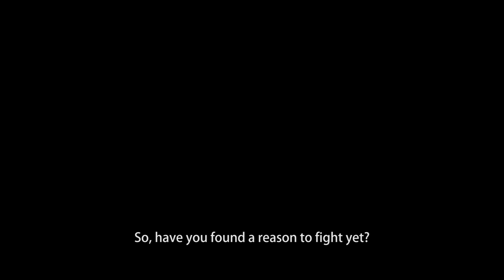SRW ST Ace Combat 3D: Cross Rumble Battle Demo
Possible variants: F-16C, F-2, F16XL, F-16V and F16 Night Falcon.
Fanmade video for non profit game Super Robot Wars ST. Ace Combat and Super Robot Wars are property of Bandai Namco.